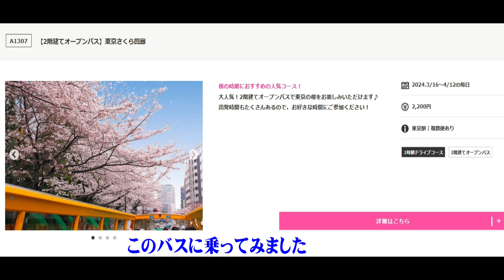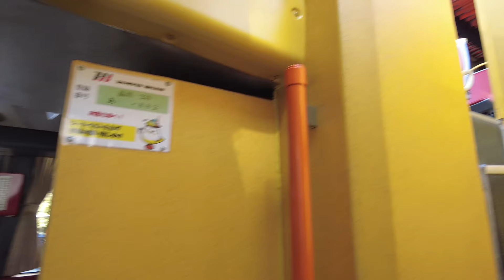20240410はとバス東京さくら回廊2024【ＨＤ・原画４Ｋ】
はとバス東京さくら回廊2024
東京の桜をめぐるはとバスに乗ってみました。ずっと冴えない天気が
続いていたので、とにかく青空でよかった